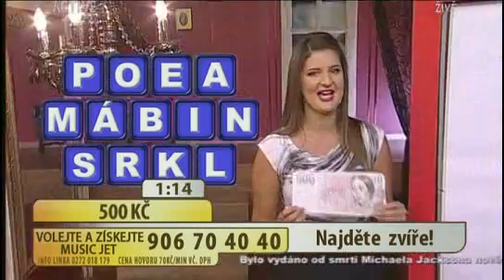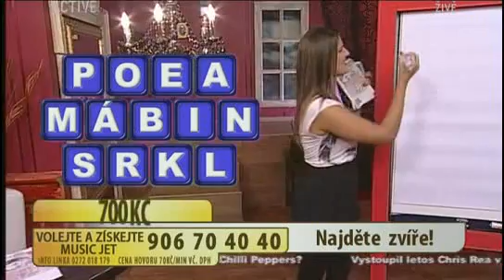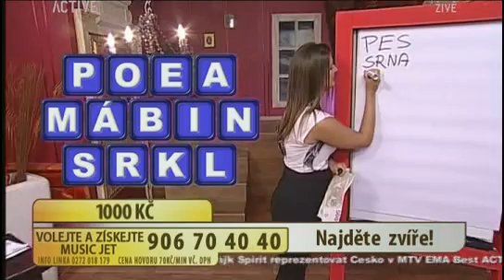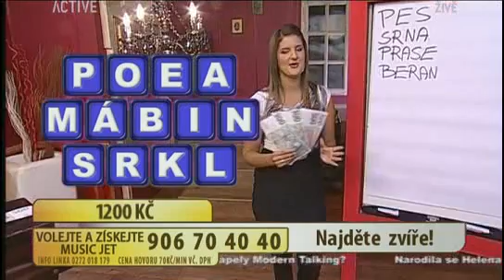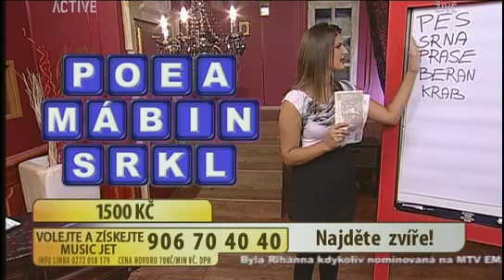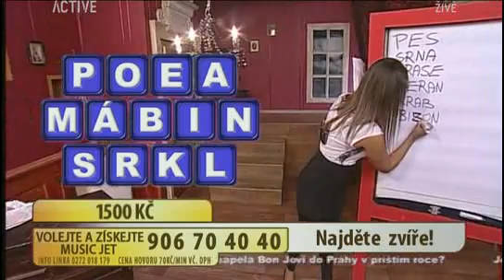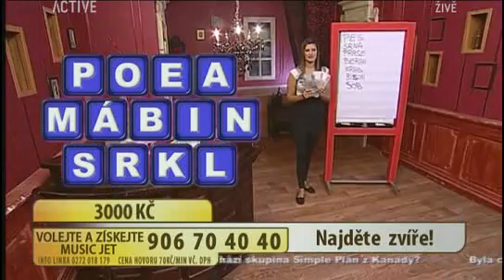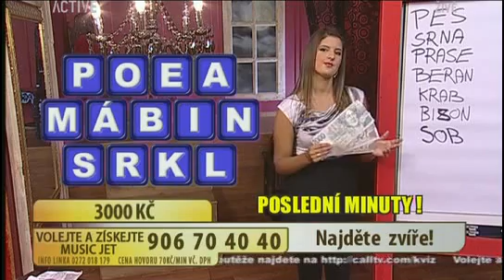Hudebni kviz, 3.9.2013. - Simona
Voditelj: Simona
Telemedia interacTV produkcija
Barrandov, 3.9.2013., 09:10-10:10